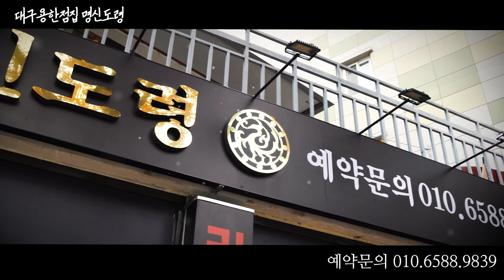용한무당이 알려주는 2022년 부동산 예언! 살까~말까~ (대구점집) [명신도령] ☎️010-6588-9839☎️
안녕하세요.
대구점집 명신도령입니다.
저는 신뢰를 정말 중요하게 생각하고
한분한분 정성을 다하는마음으로 매일 기도합니다.
대구점집 명신도령를 찾아주세요.
감사합니다.